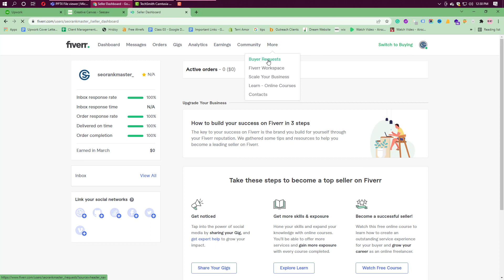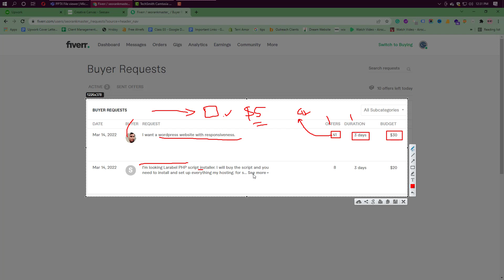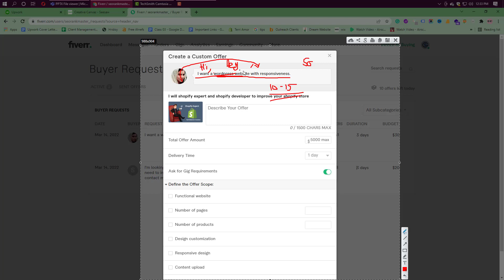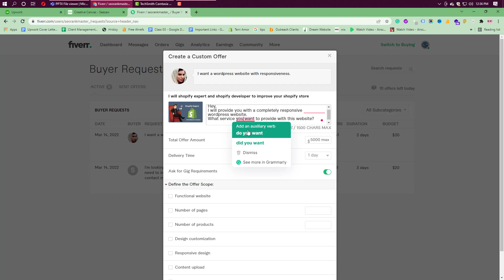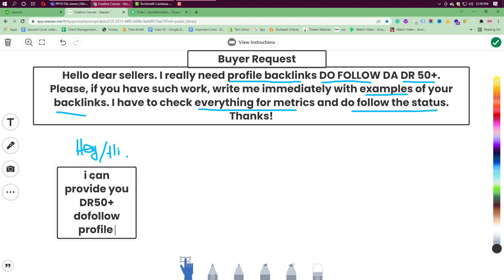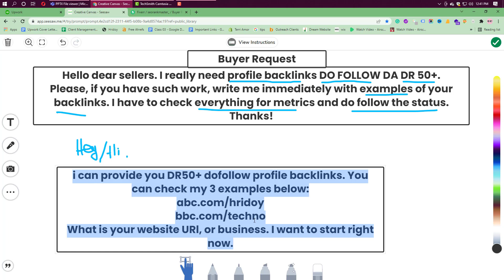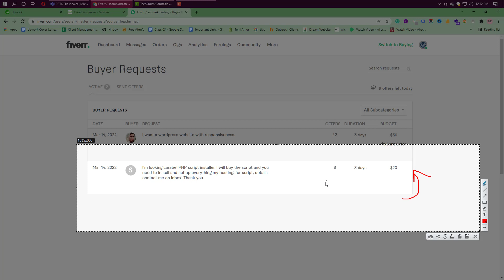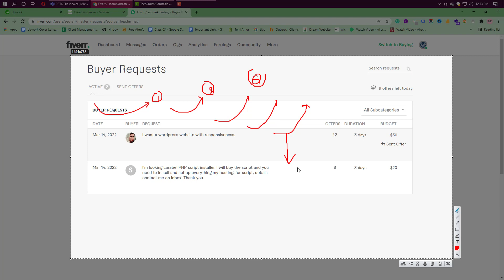Perfect Fiverr Buyer Request( Fiverr Tutorial) | Get Buyer Request Sample | Part 06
Perfect Fiverr Buyer Request( Fiverr Tutorial) | Part 06

Do you have trouble getting orders on Fiverr? Are you having trouble writing a killer Fiverr buyer request?

No worries! We will discuss all the things you might be doing wrong when writing a buyer request in the 13th article of our FREE Fiverr series. In addition, we’ll give some tips using examples and samples so that you can master the skill of crafting a winning Fiverr buyer request. Let’s get started!

Fiverr Gig SEO is one of the best methods to rank a gig in Fiverr. This video I am giving the Fiverr Tips and tricks so that you can improve sell on Fiverr

How to become Fiverr Expert. This video will help you to grow up your profile on Fiverr not only this it will boost up your gig on the 1st page. Keep watching this Fiverr Tutorial in 2022